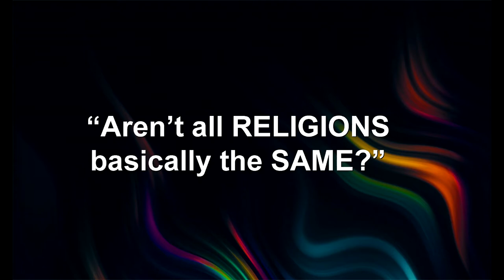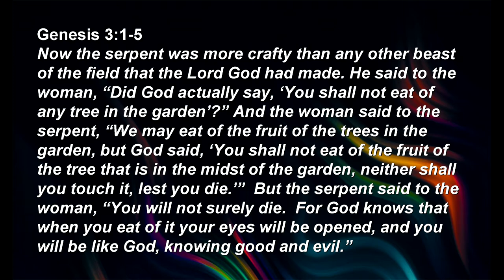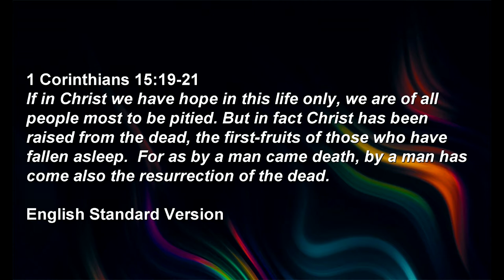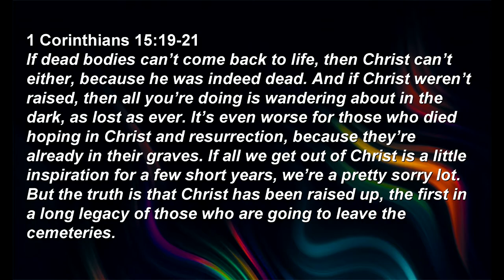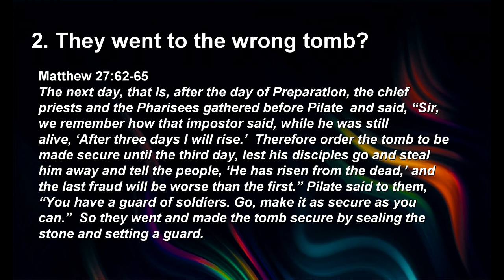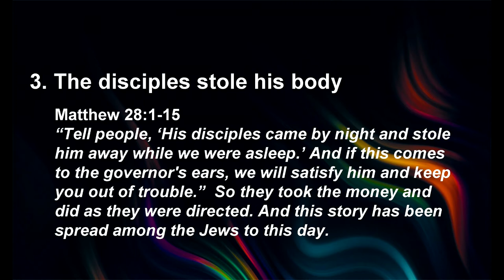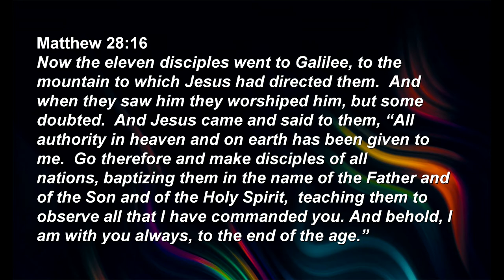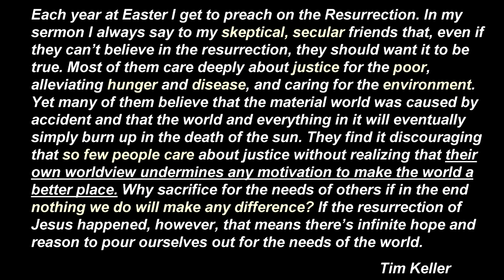Matthew: He is Risen! Easter Sunday 2022